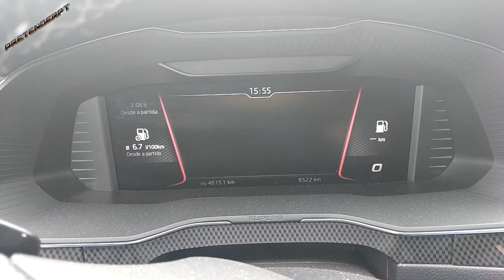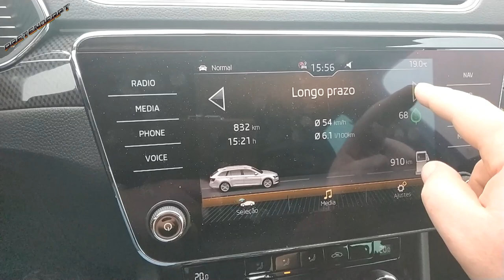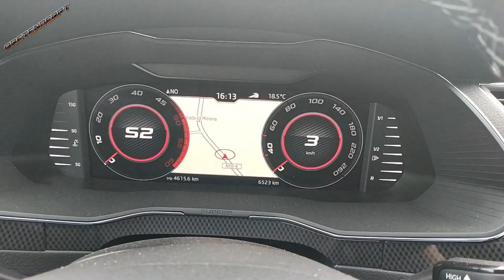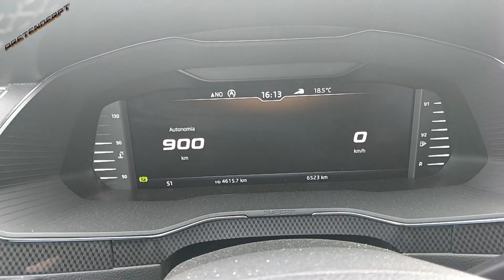Skoda Superb Sportline 2.0TDI 190cv - Review em PT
Contacto actualizado do André Feijão - 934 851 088